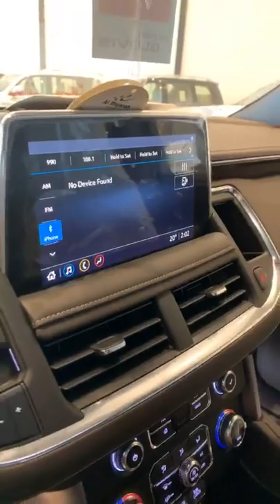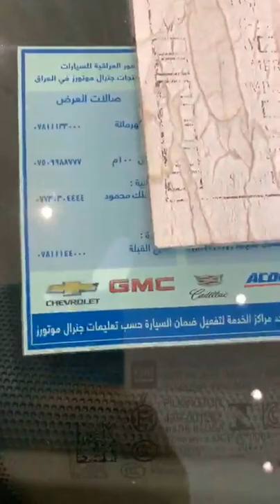New 2021 Chevrolet Tahoe Premier V8 Engine 5.3L HorsePower 355HP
Hello ! Everyone, Wellcome to my channel.New 2021 Chevrolet Tahoe Premier V8 Engine 5.3L HorsePower 355HP.